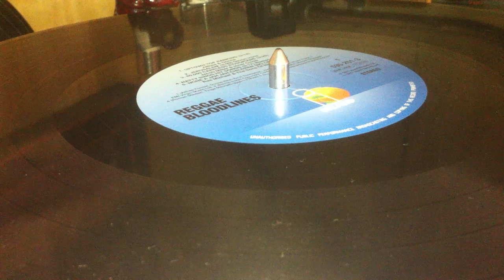DEVON IRONS ~ Jerusalem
Producer [uncredited] : Tommy Cowan (Prod : Roger Lewis) ~ ISLAND RECORDS ~ LP (REGGAE BLOODLINES - Back To Black Serie,  Track A2) ~ Compilation, Reissue 2014 ~ Europe ~ Originally Released 1977 ~ Written : Devon Irons ~ Greensleeves Publishing Ltd ~ EMI Virgin Music Ltd ~ Universal-Island Records Ltd.